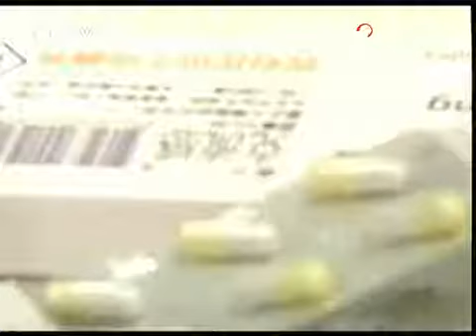马英九前幕僚担任美国智库访问学者 - part 3